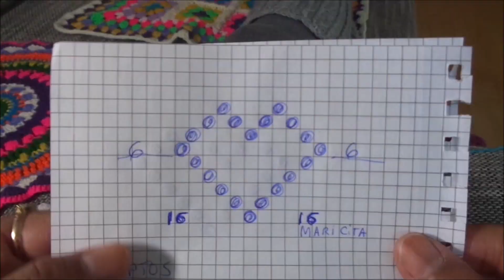Corazón con punto Puff ó Piña a Crochet por Maricita Colours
un lindo punto para usar en chompas, bufandas,  cortinas, boleros, chalecos, etc.
usé ganchillo 3 mm. e hilo de Acrílico